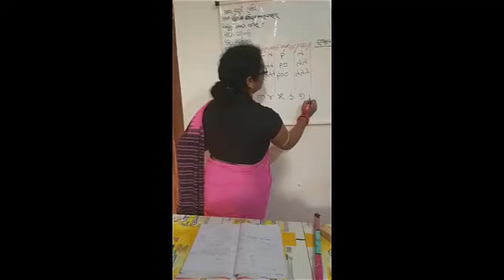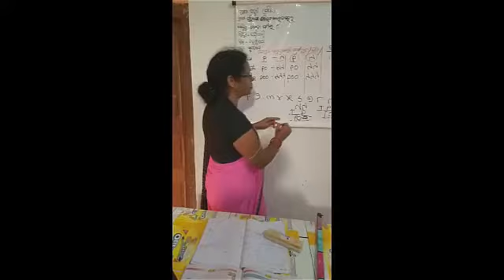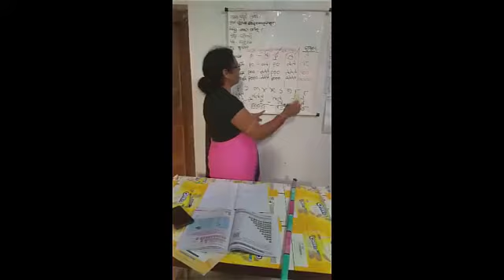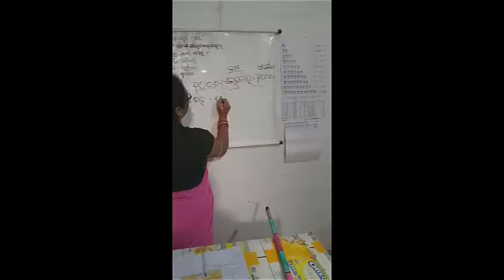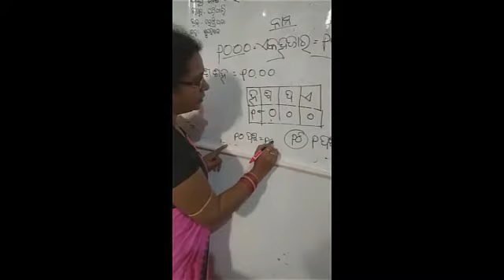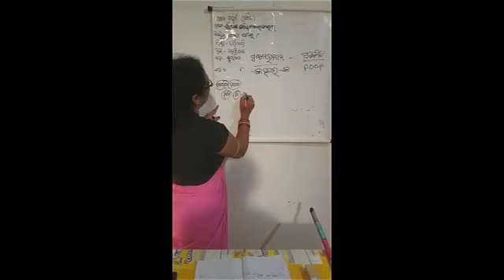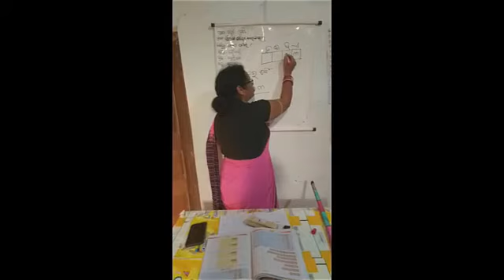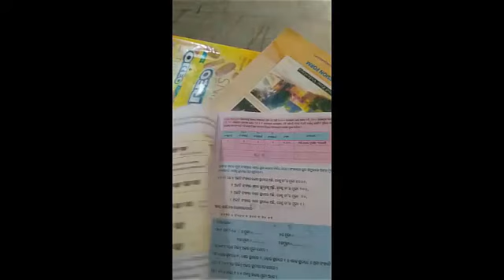CLASS -4 MATH CHAPTER -7 PART -1